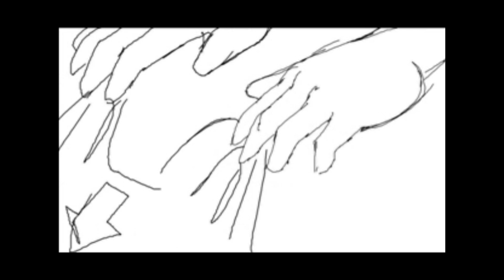Safe : Harry the Hangar Man